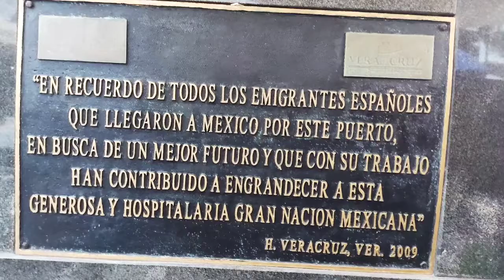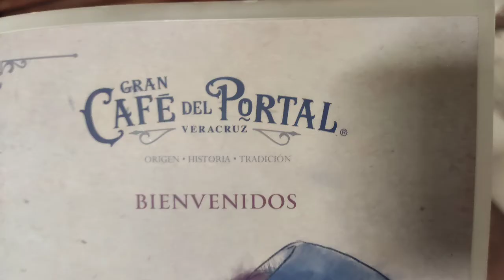Viaje a Oaxaca, Ene 2020. Sexto día saliendo de Oaxaca